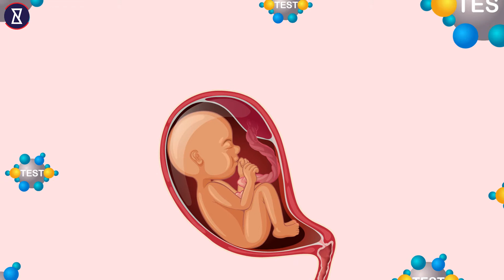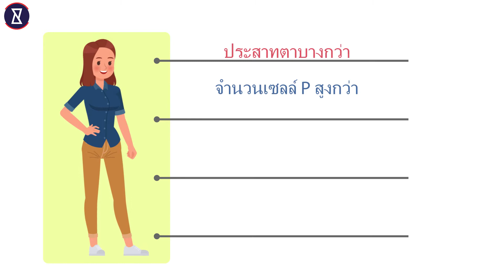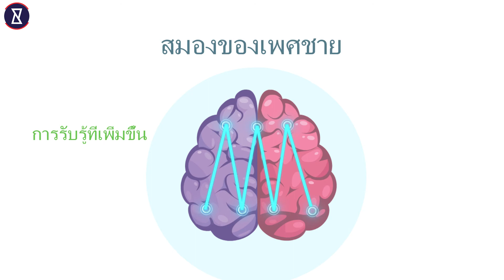ผู้ชาย เทียบกับ ผู้หญิง. พวกเขาแตกต่างกันอย่างไร? | มากรู้มากเห็น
วันนี้เราจะพูดถึงหัวข้อที่เป็นที่ถกเถียงกันมากที่สุด!
ผู้หญิงเก่งกว่าผู้ชายหรือไม่? ผู้ชายไม่สนใจผู้หญิง? ผู้หญิงฉลาดกว่าผู้ชาย? ผู้ชายกับผู้หญิง ใครดีกว่ากัน? มันเป็นเหมือนการถกเถียงที่ไม่มีที่สิ้นสุดโดยที่ไม่มีใครชนะ เราจะนำเสนอความจริงที่น่าสนใจที่ได้รับการยอมรับทางวิทยาศาสตร์ ที่จะช่วยให้คุณแยกแยะว่าเพศไหนดีกว่ากัน ผู้ชายหรือผู้หญิง! มาเริ่มกันเลย...

มากรู้มากเห็น :
ช่องสำหรับคนมากรู้มากเห็น ด้วยการรวมคำสองคำระหว่างคำว่า ""เป็นไปได้"" และ ""เป็นไปไม่ได้"" เข้าด้วยกัน เราทุกคนเคยได้ยินเรื่องแปลกๆและคิดว่า ""มันเป็นไปไม่ได้!"" แต่เราจะนำเสนอความจริงและเรื่องแปลกๆที่จะทำให้ทุกคนทึ่ง วีดีโอเหมาะสำหรับผู้ชมอายุ 13 ปีขึ้นไป ซึ่งไม่เพียงแต่จะเปิดเผยความจริงที่ผู้ชมอาจจะยังไม่รู้และเรื่องแปลก แต่จะช่วยให้ผู้ชมเข้าใจเรื่องนั้นๆ เข้าถึงความสนุกสนานและสร้างสรรค์ ด้วยอนิเมชั่นสุดเจ๋ง!"
 รู้ไว้ดีกว่า เกร็ดความรู้ knowledge channel รอบโลก